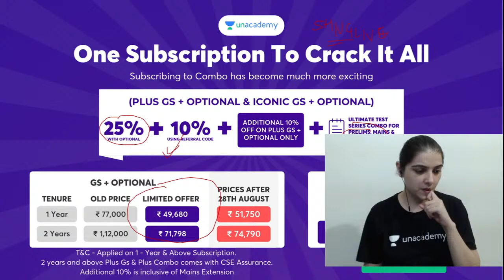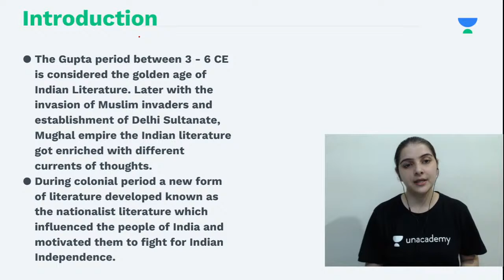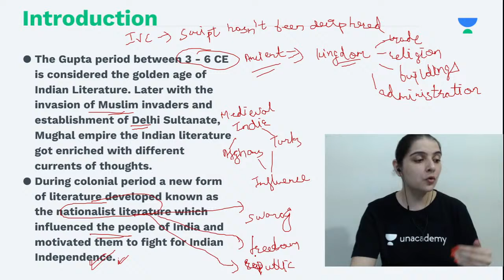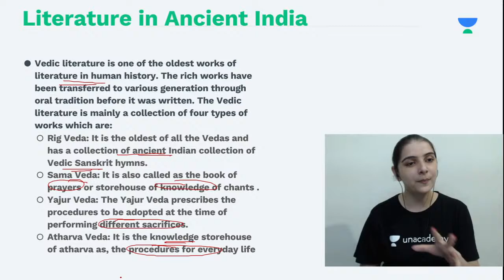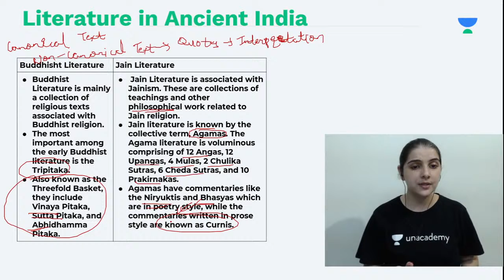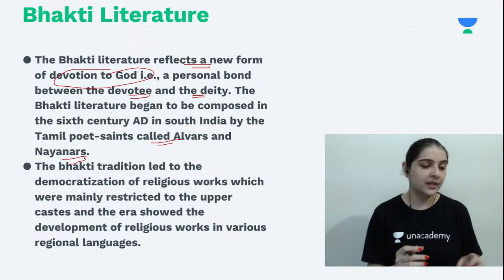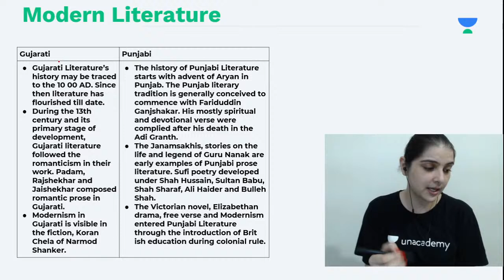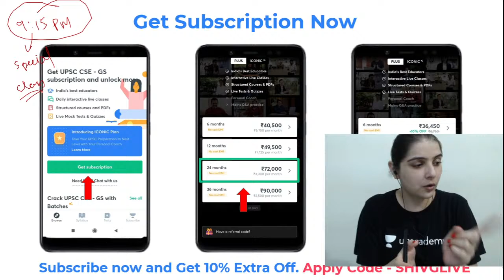60 Days UPSC Prelims | Art & Culture Revision in 10 Days | Indian Literature | Shivangi Gautam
60 Days UPSC Prelims | Art & Culture Revision in 10 Days | Indian Literature | Shivangi Gautam

In this session, Shivangi Gautam will revised Art and Culture in 10 Days for UPSC CSE Preparation.

1. Learn from your favourite teachers | अपने पसंदीदा शिक्षक से सीखें
2. Dedicated doubt sessions | समर्पित समाशोधन सत्र
3. One Subscription, Unlimited Access | एक सदस्यता, असीमित एक्सेस
4. Real-time interaction with Teachers | शिक्षकों के साथ वास्तविक समय पर बातचीत
5. Unlimited Test Series and PDF Notes | असीमित टेस्ट सीरीज़ और पीडीएफ नोट्स
6. Full syllabus coverage | पूर्ण पाठ्यक्रम कवरेज
7. Download the videos & watch offline | वीडियो डाउनलोड करें और ऑफ़लाइन देखें